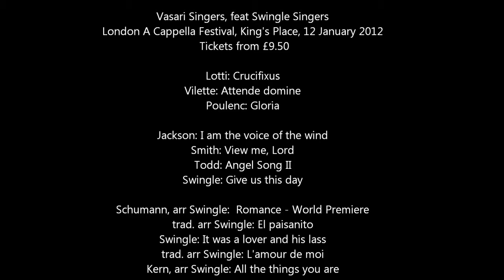Vasari Singers and Swingle Singers together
Vasari Singers and Swingle Singers talk about performing together at the London 2012 A Cappella